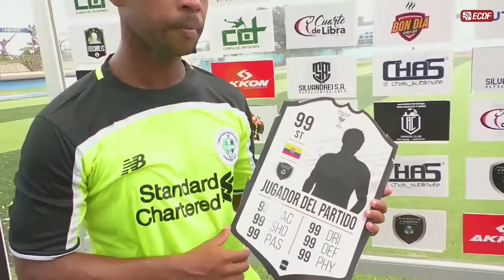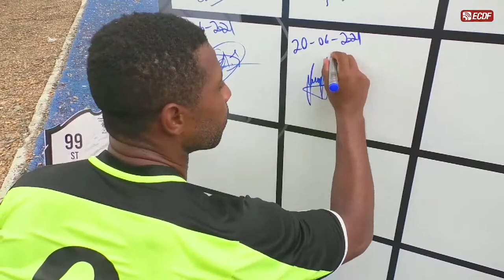AMATEUR LEAGUE | ENTREVISTA MINA - CLINIDEP